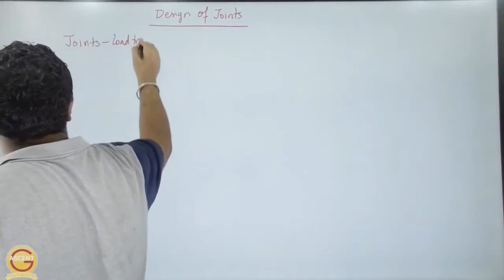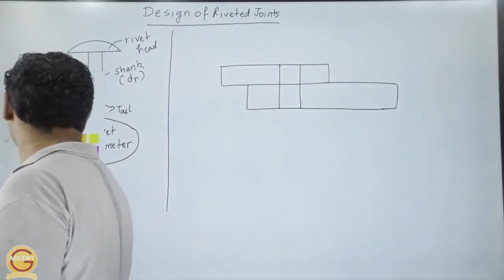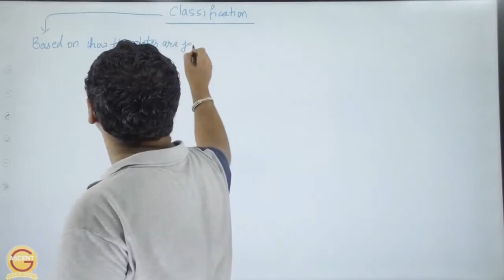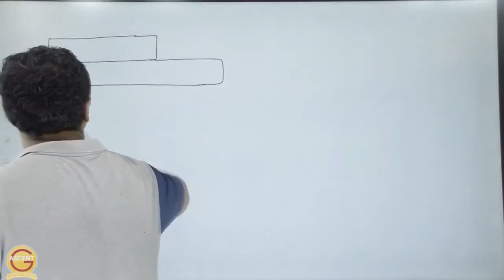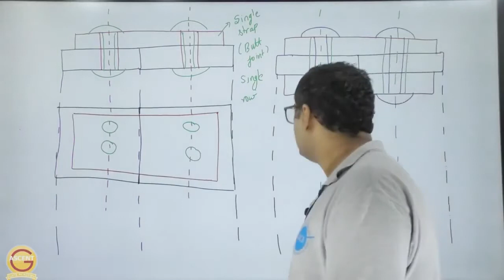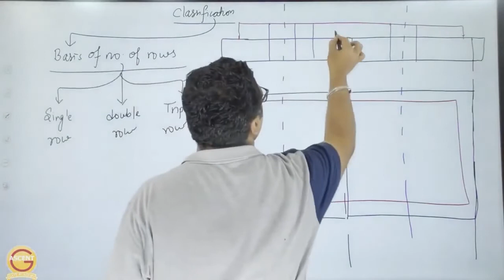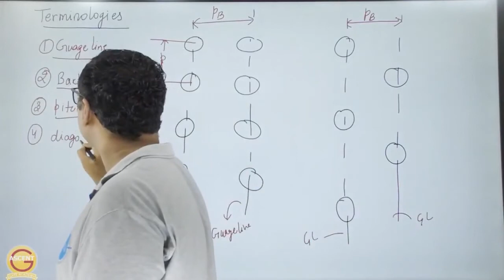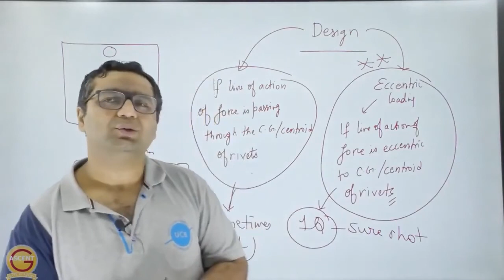GATE Machine Design Introduction Unit 1 Part 1 Video lecture by Ascent GATE Academy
BuyTestSeries covers more than 500 competitive exams with over 600 brands in education associated with us. All Video Lectures for GATE by Ascent GATE Academy are available